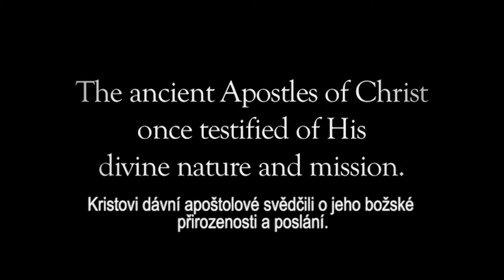On žije: Svědectví o Ježíši Kristu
Kristovi dávní apoštolové svědčili o jeho božské přirozenosti a poslání. Novodobí apoštolové nadále vydávají svědectví o tom, že žije.